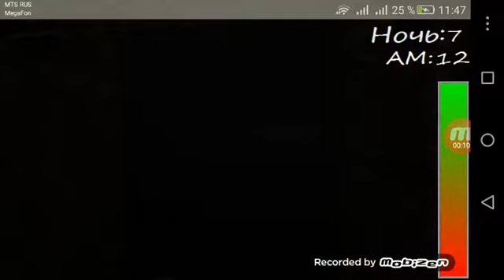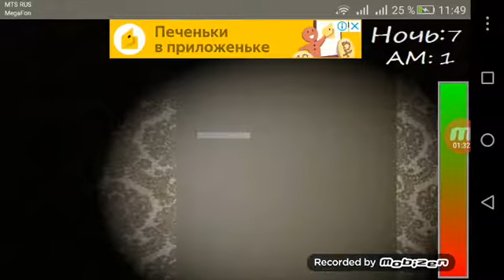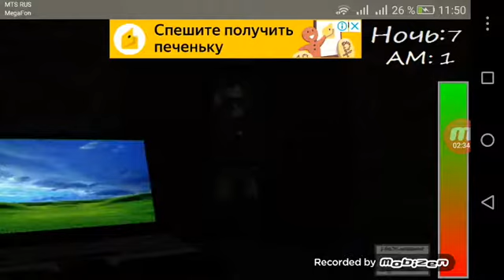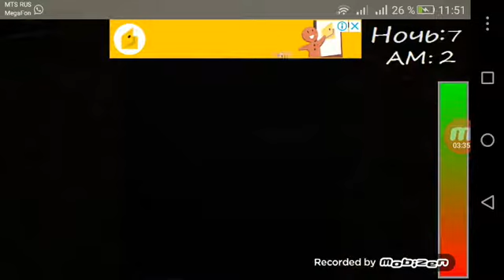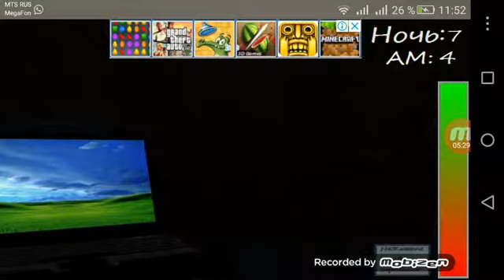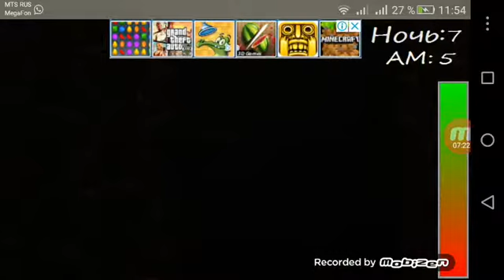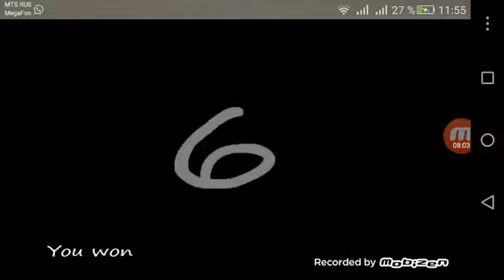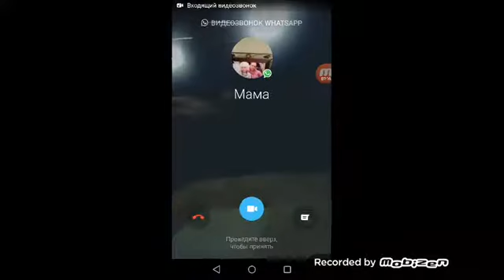Неделя с Аниматрониками ночь 7 Аниматроники зажигают